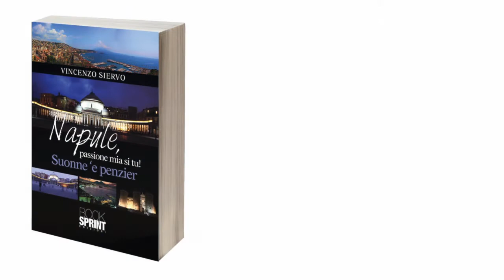Napule, passione mia si tu! - Vincenzo Siervo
Questa piccola raccolta di poesie,vuole essere un omaggio alla memoria di mio padre di Vincenzo Siervo da parte di sua figlia Mila.
Sono solo una minima parte di tutti i bellissimi versi di poesie e canzoni, scritte nel corso della sua vita.